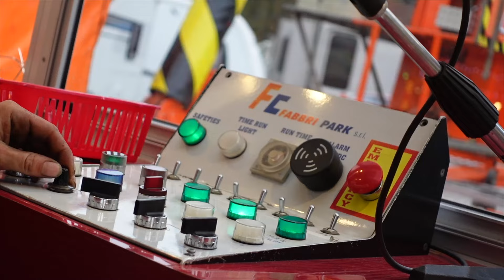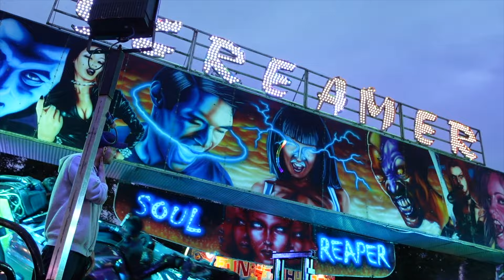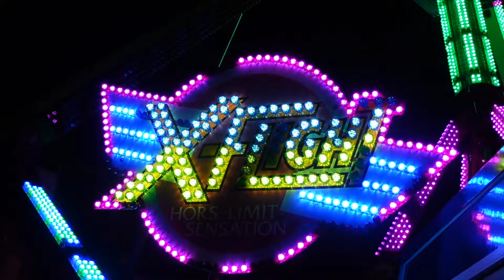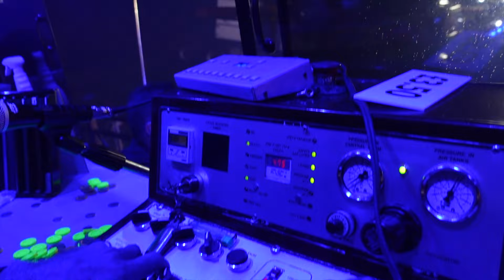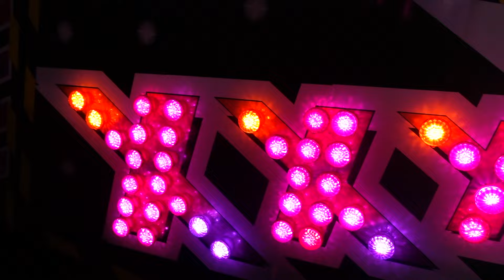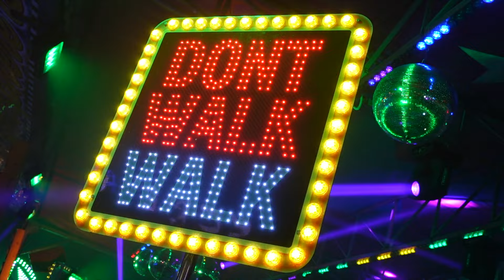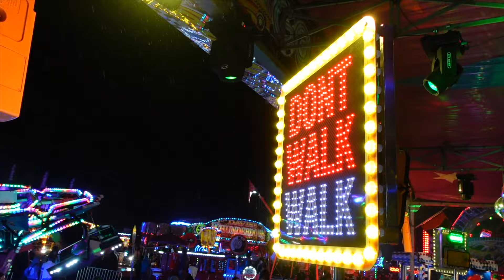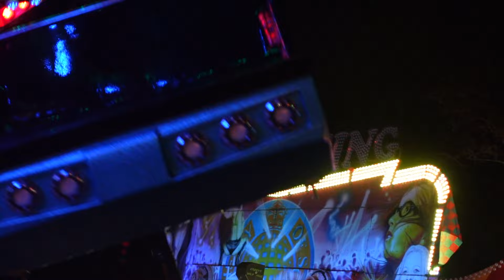The MASSIVE NEWBURY FUNFAIR Vlog - October 2023 Loads of Rides and much more!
Join us for Newbury Fun Fair, Like tradition it rained at Newbury but we made the most of it, We managed to get on most the machines we wanted including the TWO stunning Waltzers, Both fantastic (Old & New) Fairtrade vs Maxwell, We love both and both didn't disappoint.

Cy Abbott was also here straight from the Goose fair and so many other supporting machines including James Burtons Booster!

My Gear
Canon EOS M50
Sony ZV-1